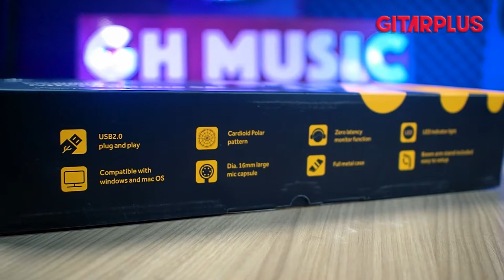MICROPHONE USB TERBAIK DI BAWAH 1 JUTA?! || REVIEW MAONO PM401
Halo teman Gitarplus! Pada video kali ini mas Eko akan me-review sebuah microphone kondenser USB dengan harga di bawah 1 juta yang menurut kami oke banget.

SUPPORTED BY:
GH MUSIC STORE